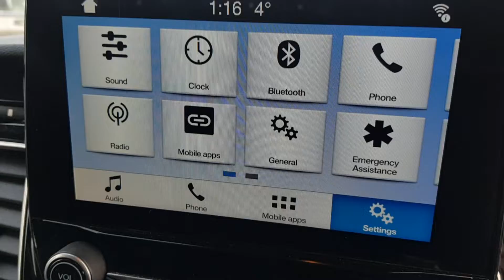CV68 AOP FORD TRANSIT CUSTOM MK3 300 LIMITED